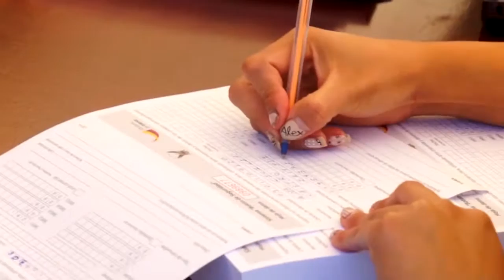Subzona Cañar cuenta con nuevo comandante de policía